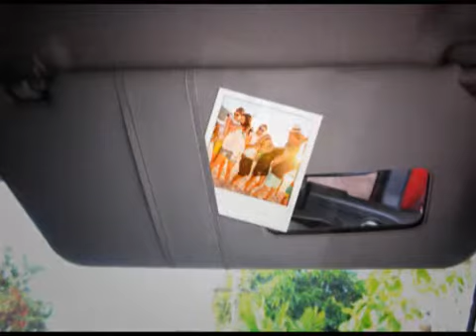Photo board (Narrative) : Chevrolet Captiva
Product : Chevrolet Captiva
Agency : McCann
Animator : Tong - Happy Invader
Editor : Prince - Happy Invader